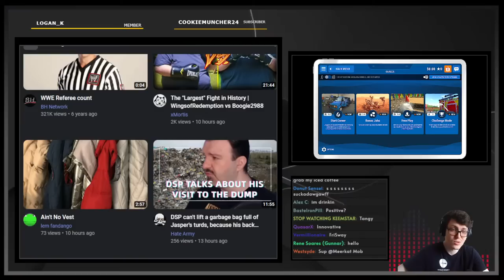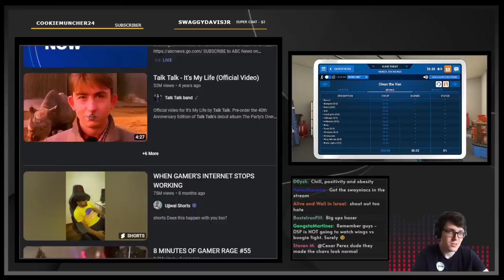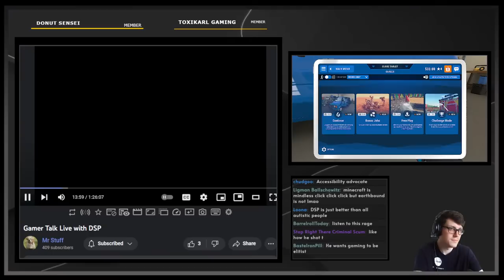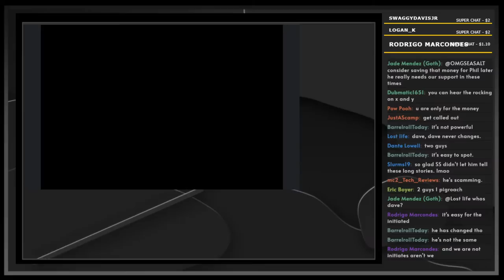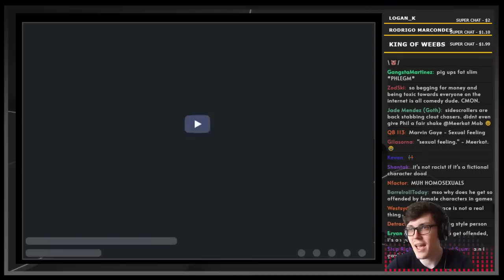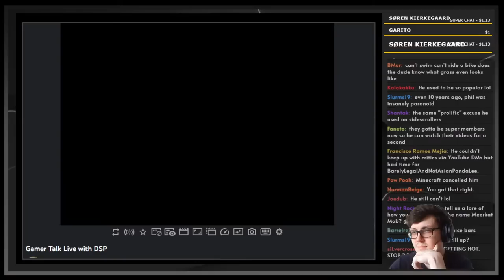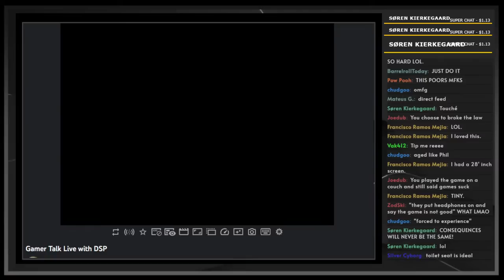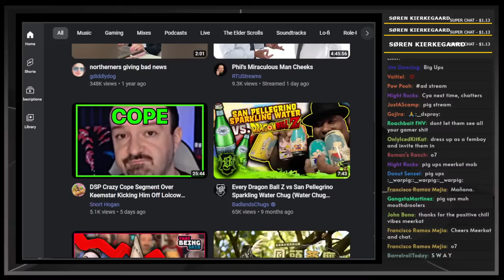Chill & Play Friday With Sway || A Friday Themed Stream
0:00 intro @snortwave